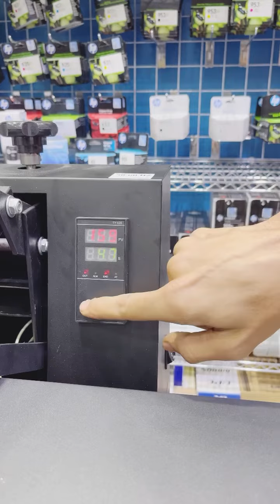جهاز مكبس حراري كبس مقاس 60في30